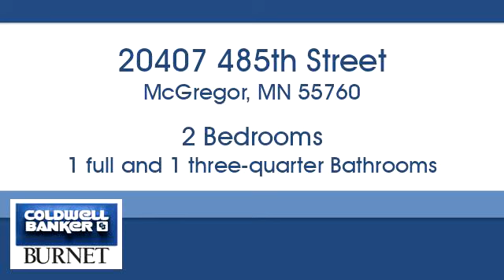Homes for sale - 20407 485th Street, McGregor, MN 55760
Bedrooms: 2
Bathrooms: 1 full and 1 three-quarter
Square Feet: 1568
Price: $183,000

For more information about this property, please contact Christine Nelson at or . You can also text 4784796 to 67299.

7550 France Ave. S